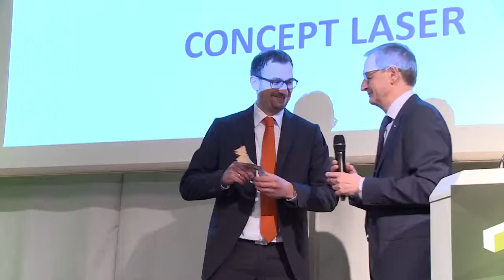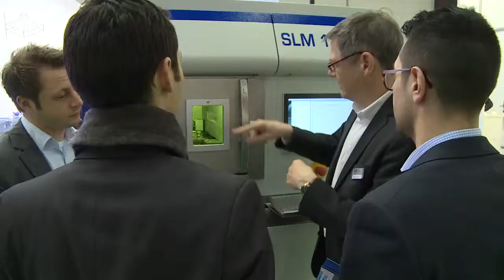Metall-Drucker und Hybridmaschinen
3D-Drucker verbinden die meisten Menschen mit Plastik. Zurecht - denn die meisten 3D-Drucker formen Kunstoffpulver zu neuen Gegenständen. Aber auch es gibt auch ganz harte 3D-Drucker. Solche die mit Metallen arbeiten. Die neusten und besten dieser Metall-Drucker sind auf der Messe METAV in Düsseldorf zu sehen.